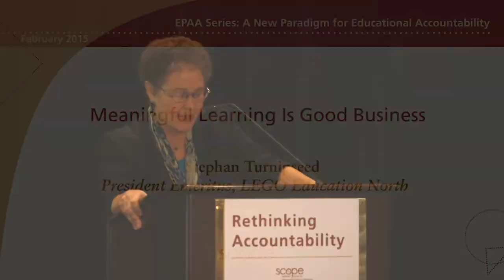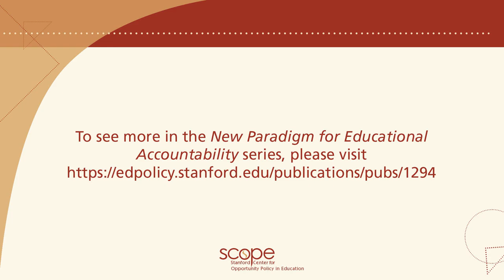Stephan Turnipseed: Meaningful Learning Is Good Business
Stephan Turnipseed, president emeritus of Lego Education North America, discusses why employers want students to learn 21st century knowledge and skills and the reasons why the current accountability system can't produce the highly skilled workers that industry needs. This video is part of a special series by SCOPE and the Education Policy Analysis Archives, "A New Paradigm for Educational Accountability."